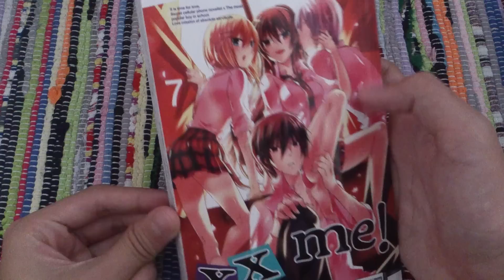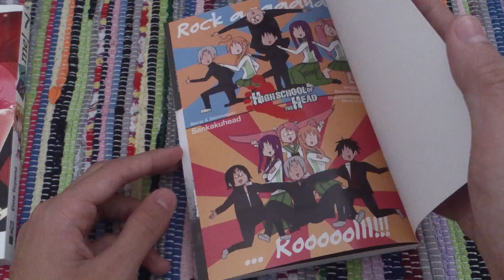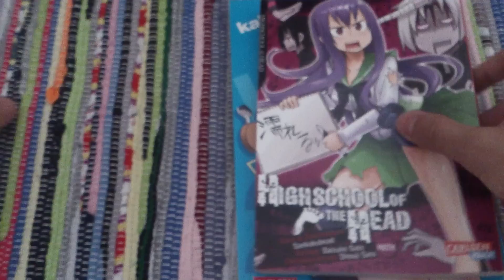Unboxing #024 - Manga, K-On, Highschool of the Head, xx me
Das Video ist 2 Wochen alt hatte aber nie Zeit es hochzuladen wegen der Lehre ^^
Hab mittlerweile die neue AnimaniA und jede menge Mangas wieder ^^